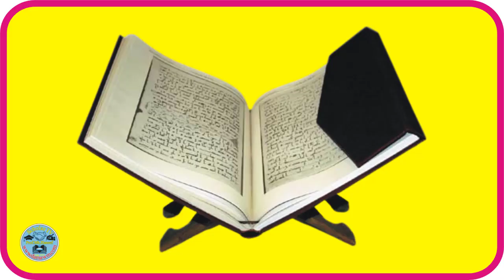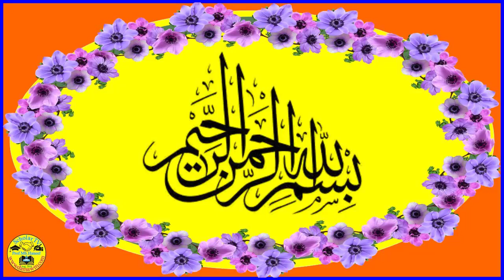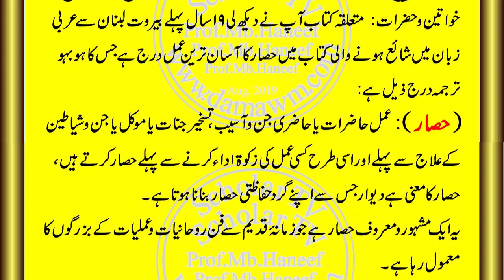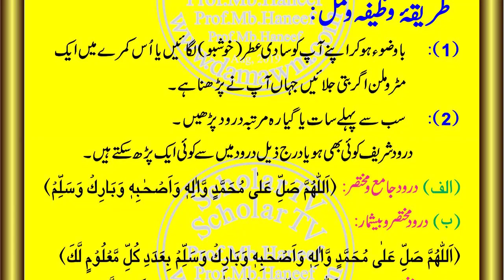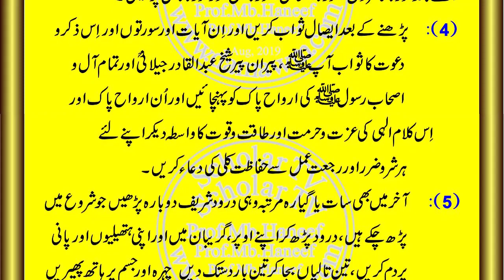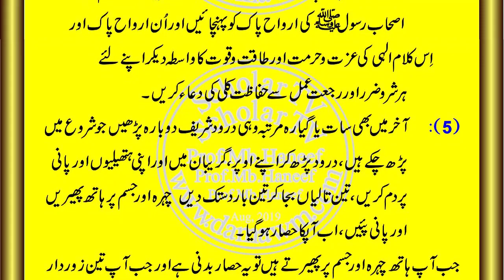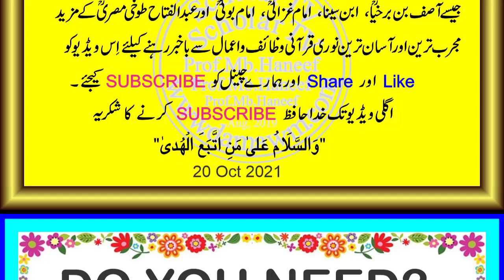Hisar karne ka Tarika l Hisar karne ka amal l Taqatwar Hisar Ka Tareeqa l Scholar TV l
1) Magical Diseases & Jinni Effects
2) Depression, Mental & Psychical Disease

Dosto: Es video me Hisar ka tareeqa bataya gaya hain, Jismani aur Mahauli Hisar ka tareeqa es video me bataya gaya hain

Topic Cover
1- Hisar ka amal | Hifazat ki Dua | Hisar | Hisar karne ka Tarika | Jismani Hisar karne ka Tarika
2- Hisar Karne Ka Tareeqa | Hisar Karne Ka Amal | Hisar Karne Ka Tarika | Hisar E Azam |
3- Hisar Lagane Ka Tarika | Hisar Ka Amal | Hisar Ka Tarika | Hisar Bandhne Ka Tarik |
4- Jinnat Jadu Asaib Se Hifazat ka Powerful Hisar | Hisar karne ka tarika | Rohani Mualej
5- Dushman ki halakat , Dushman ko andha karne ka amal , Dushman se hifazat , Bandish ka amal , hisar
6- Hisar Khatam Karne Ka Tareeqa | Hisar | Hisar Khatam Karna | Hisar Katna l
7- Hisar e Azam ka Powerful Tarika Taqatwar Hisar Hisar karne ka tarika By Alishah
8- Taqatwar Hisar Ka Tareeqa | Method Of Hisar | Hisar karnay Ka Tarika | Protection of Hisar l
9- Hisar e Azam ka Powerful Tarika | Taqatwar Hisar | Hisar karne ka tarika |
10- Taqatwar Hisar Ka Tareeqa | Method Of Hisar | Hisar karnay Ka Tarika | Protection of Hisar l
11- Hisar ka behtarein tarika l ابطال سحر وجادو l
12- Hisar ka amal | Hifazat ki Dua | Hisar | Hisar karne ka Tarika | Jismani Hisar karne ka Tarika
13- Chilla Kashi Ka Tarika | Amil Kamil Ka Hisar | Amliyat Ka Noorani Amal
14- Jinnat Jadu Asaib Se Hifazat ka Powerful Hisar | Hisar karne ka tarika |
15- hisar karne ka tarika l hisar e azam l hisar kiya hai l Hisar karne ka amal l
16- taqatwar hisar hisar karne ka amal l hisar karne ka tarika l hisar ka amal l hisar l